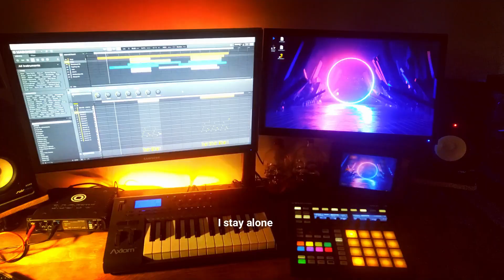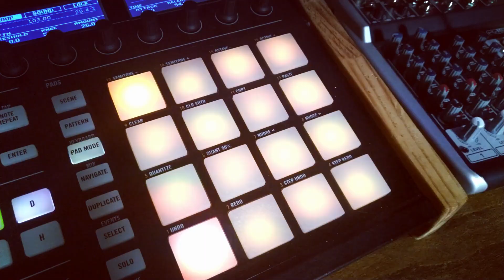Sacred Heart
Original soundtrack : Sacred heart
Mixed with Izotope
With Korg M3 , Maschine Mk2 , instruments and my little hands
Singer: Videira Rémi
Mix Videira Rémi
Under SACEM Copyright